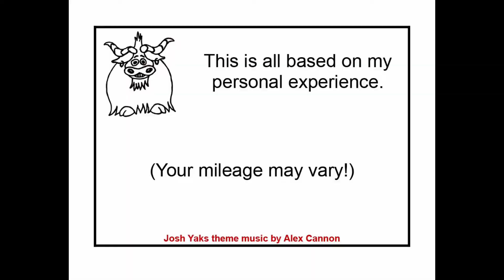Josh Yaks about finding a couple of coins while beach metal detecting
In my second metal detecting adventure, this time at the Scarborough Bluffs beach, I finally find something other than garbage!  (I also find a lot of garbage.)